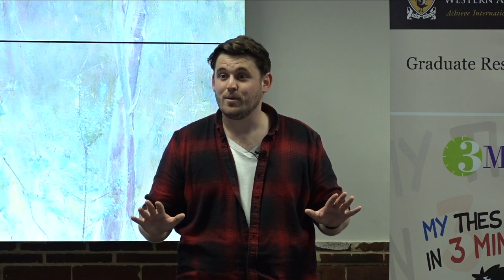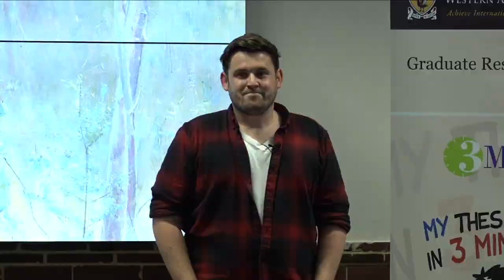UWA Three Minute Thesis: James Youd